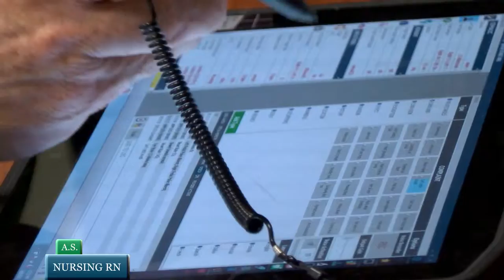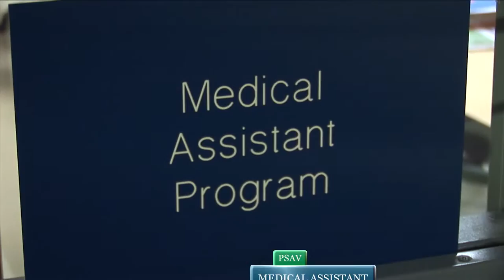Nursing & Health Programs at EFSC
Eastern Florida State College offers almost 20 different programs that can lead to a career in health care.